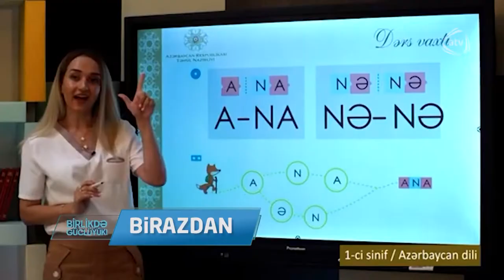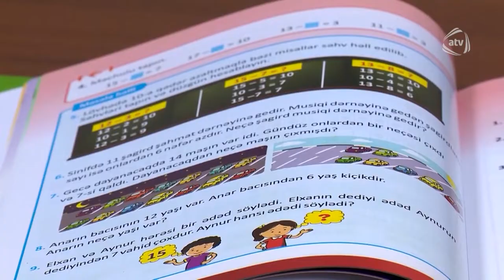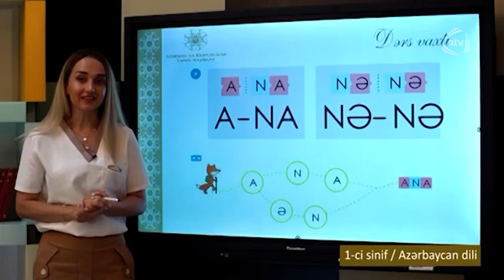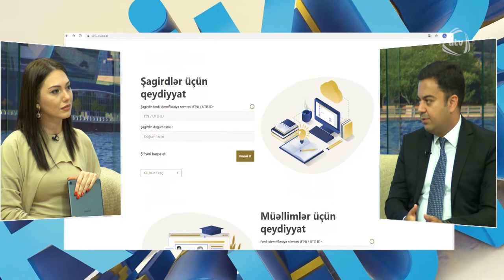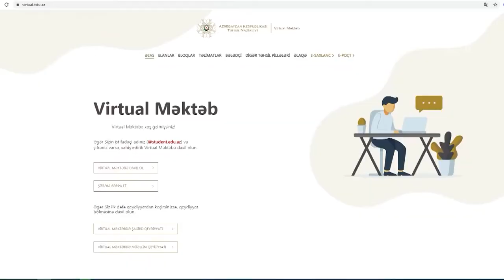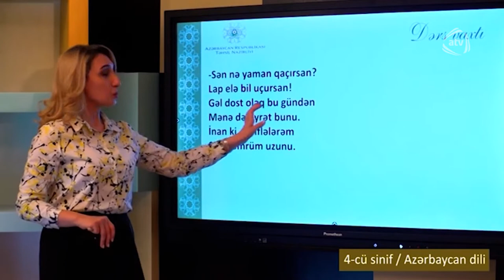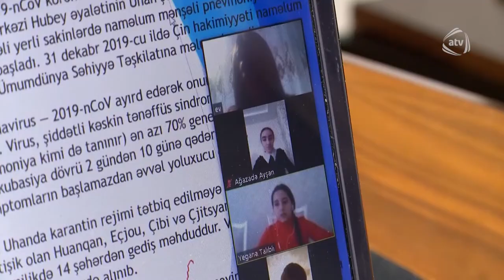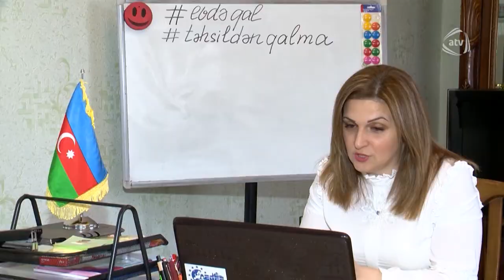Birlikdə Güclüyük (26.09.2020)